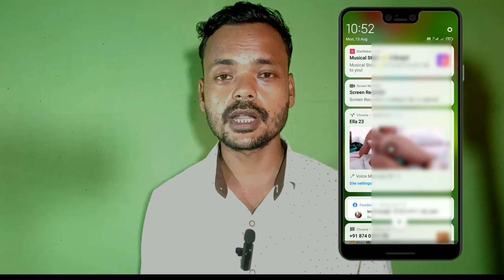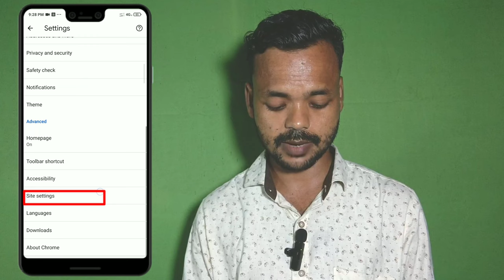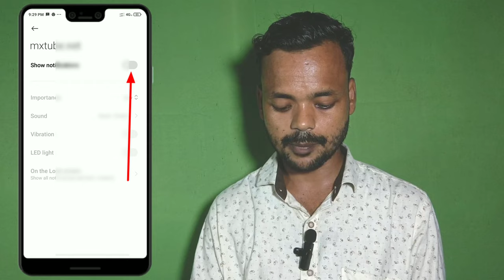How To Stop Unwanted Notification On Browser || Stop Chrome Browser Notification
1) Chrome browser ke notification ko kaise band kare
2) how to stop chrome browser notification

3) browser notification off

4) how to stop browser notification

5) how to block browser notification

6) browser notification off

7) how to stop google chrome notification

8) google chrome notification kaise band kare

9) Chrome browser ki setting

10) chrome ki setting kaise kare

11) chrome secret setting

12) google secret setting

13) কিভাবে অশ্লীল নোটিফিকেশন বন্ধ করতে হয়

14) How to disable Browser Notification

15) How To Stop Unwanted Notification on Browser